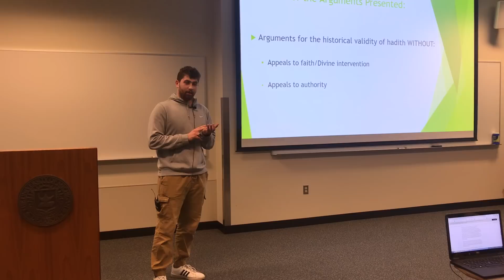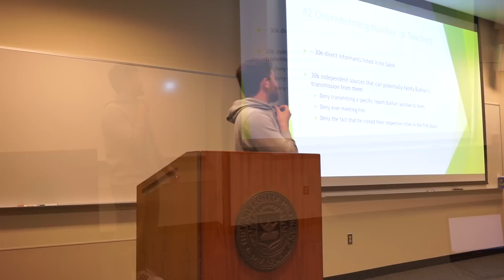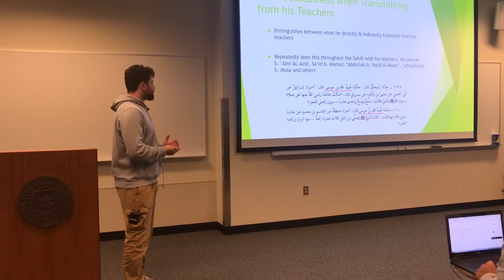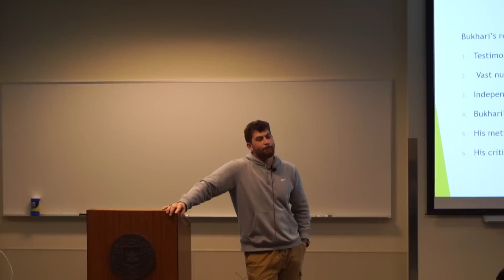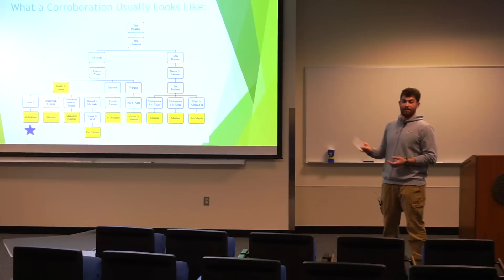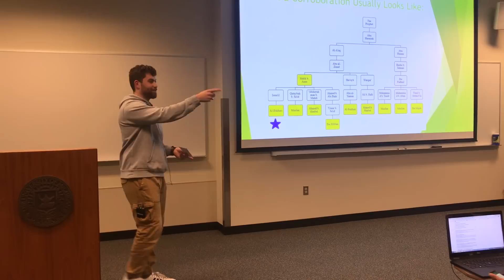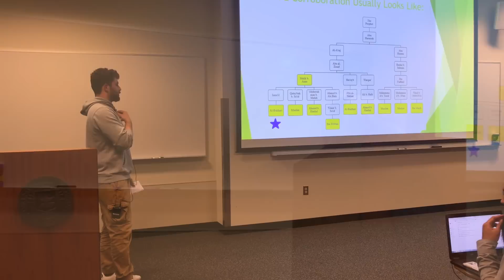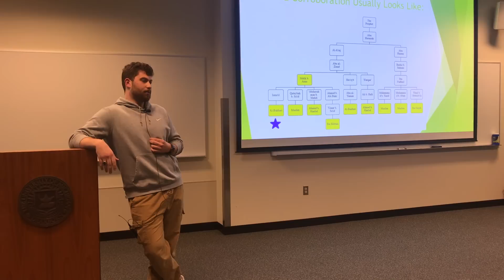The Integrity of Bukhari - Br. Abdullah Muhammad | University of Michigan-Dearborn